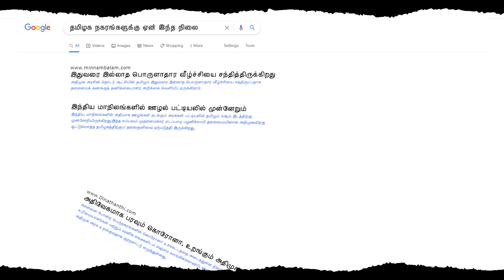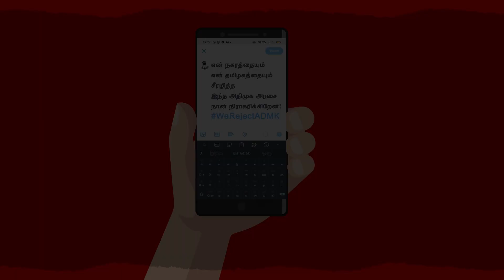நகர வாழ்வை நரகமாக்கிய அதிமுகவை நிராகரிப்போம்!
மக்கள் விரோத அதிமுகவின் பத்தாண்டுகால அலங்கோல ஆட்சியால் சமூகத்தின் அனைத்துத் தரப்பு மக்களும் பாதிக்கப்பட்டுள்ளனர். அவ்வாறு பாதிக்கப்பட்டவர்களுள் நகரவாசி ஒருவரின் குமுறல். அவர் அதிமுக அரசை நிராகரிக்க முடிவு செய்ததை போல நீங்களும் நிராகரிக்க முடிவெடுத்துவிட்டீர்களானால் என்ற இணையதளத்திற்கு சென்று அதிமுகவை நிராகரித்து தீர்மானம் இயற்றுங்கள். அதிமுகவை நிராகரித்து தமிழகம் இழந்த பெருமைகளை மீட்போம்.